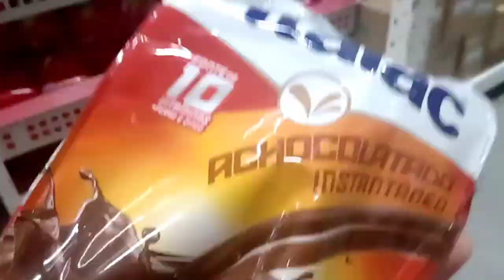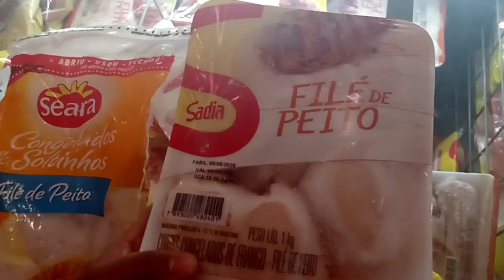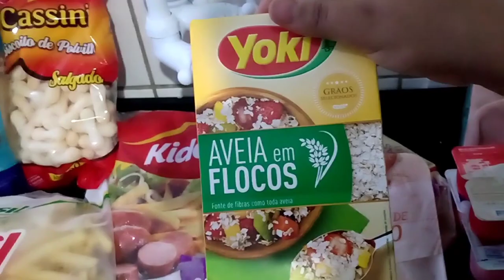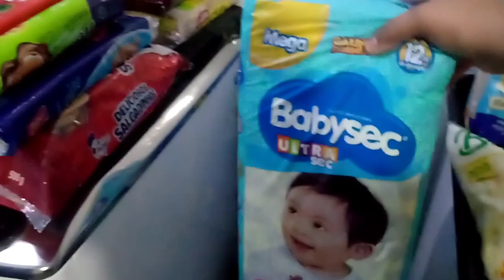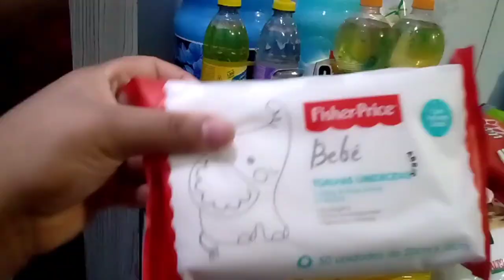COMPRAS DO MÊS DE JUNHO , COMPRAMOS MUITA COISA 😍, NO ATACADÃO + TIVE QUE IR EM OUTRO SUPERMERCADO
Olá meu amores tudo bem com vocês?
Hoje foi dia de fazer compra gravei tudo pra vocês os valores de casa coisa espero que gostem do vídeo